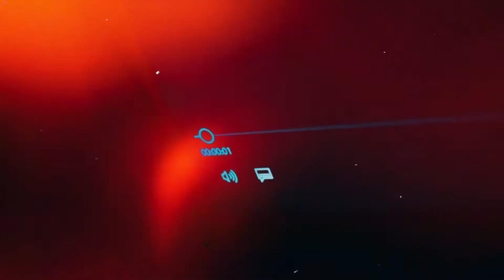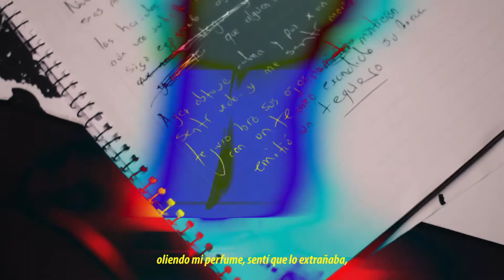Días de lluvia - Hey Anzures